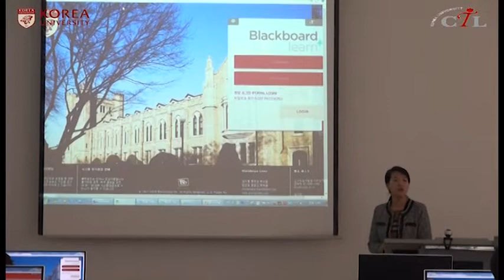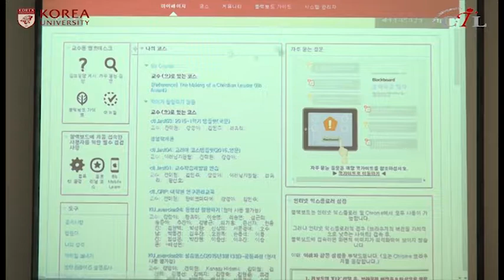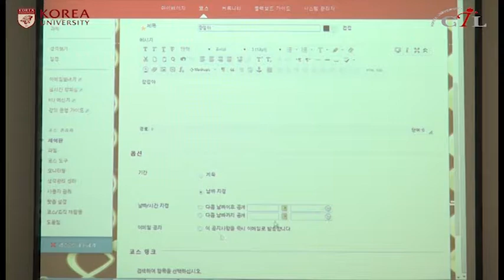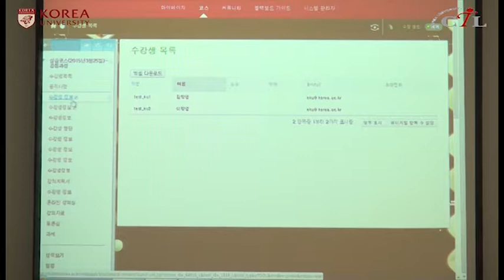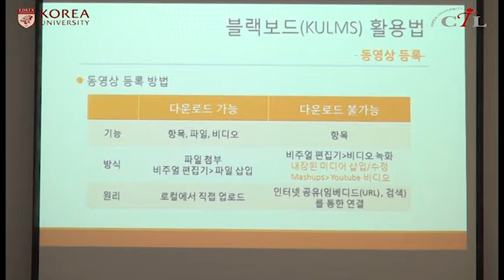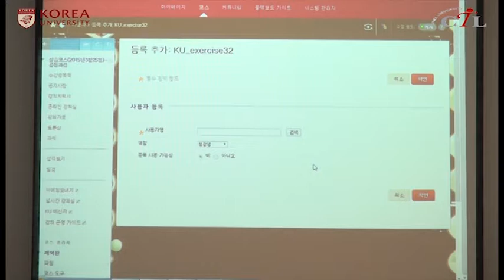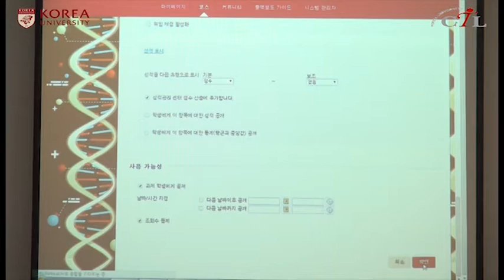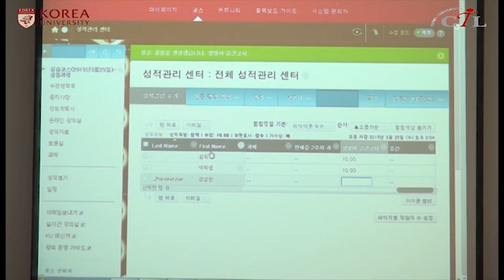[150325]고려대학교 블랙보드 워크숍 공통과정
블랙보드 사용시 로그인, 공지사항, 강의자료실, 과제(표절검사 포함) 등의 기본적인 기능에 대해 설명